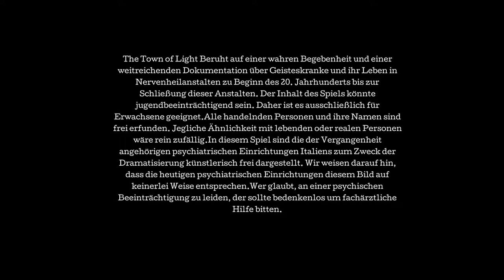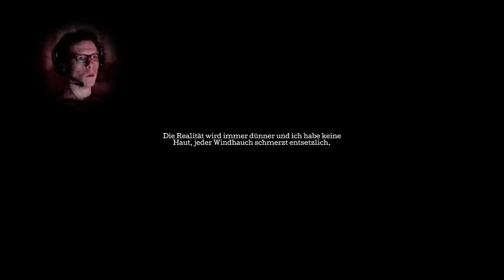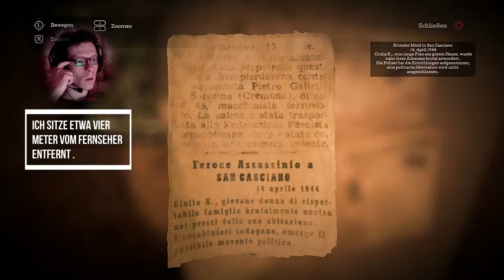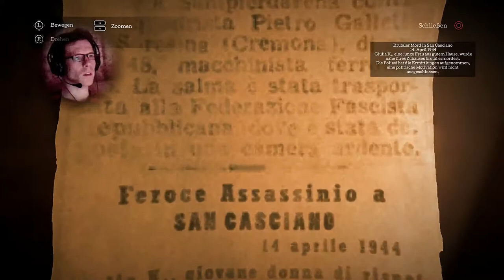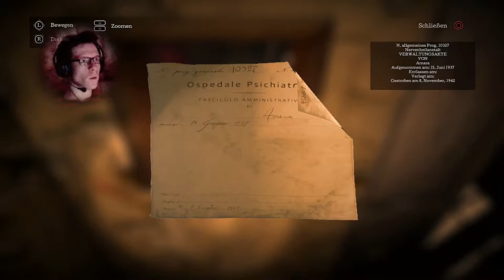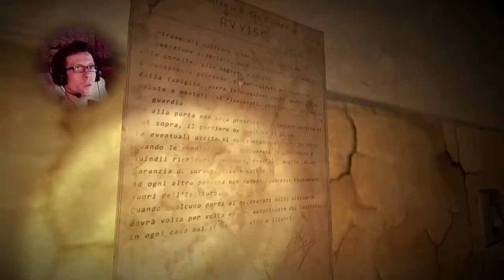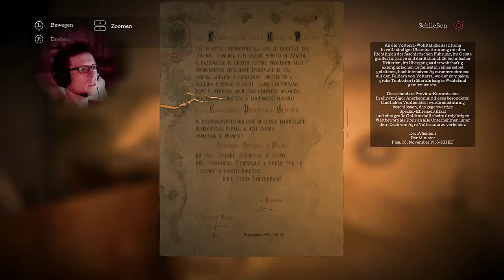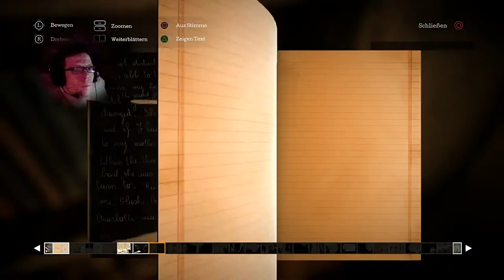THE TOWN OF LIGHT #01 | Volterra | PS4 Gameplay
Let´s play THE TOWN OF LIGHT

In „THE TOWN OF LIGHT“ schlüpfen wir in die Rolle von Renée, einer ehemaligen Patientin der psychiatrischen Anstalt »Ospedale Psichiatrico di Volterra«. 2016 kehren wir an den Ort zurück, in den wir 1938 zwangseingewiesen wurden. Längst ist der Betrieb der Anstalt eingestellt und das Gebäude gibt sich dem Verfall hin. Doch die Erinnerungen, die mit jedem Schritt zurückkehren, lassen alles wieder lebendig erscheinen und Stück für Stück erfahren wir mehr über Renées leidvolle Geschichte.

Entwickler:          LKA

Spiel:             The Town of Light PS4